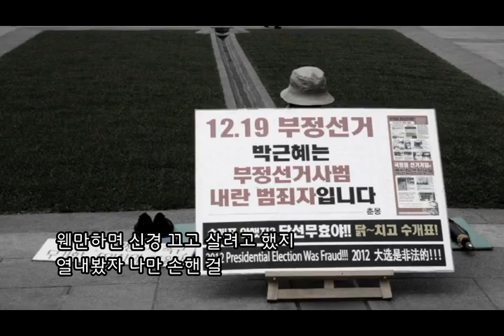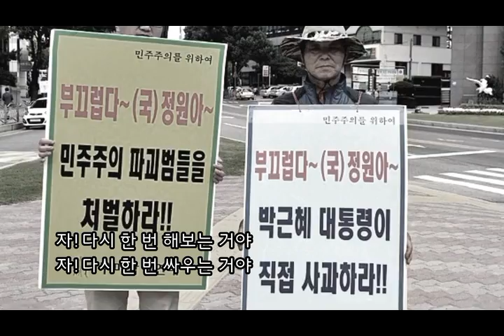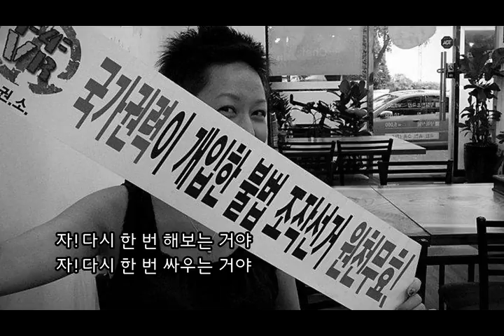민주승리가(mp4)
글,곡 윤민석
노래 이동혁, 새바람

다시 한 번 촛불승리~!